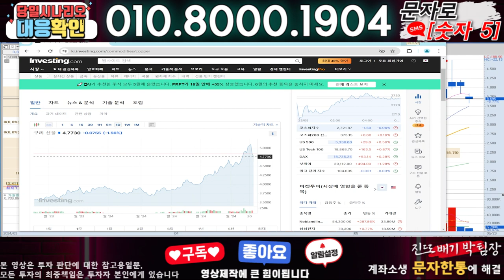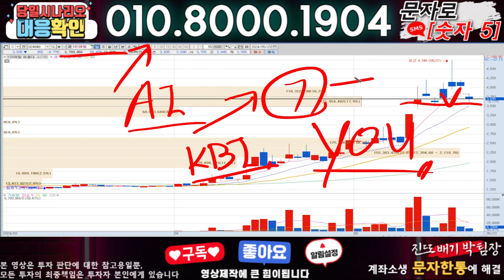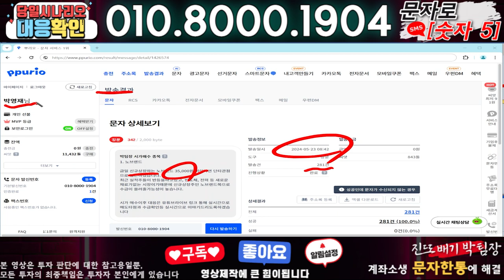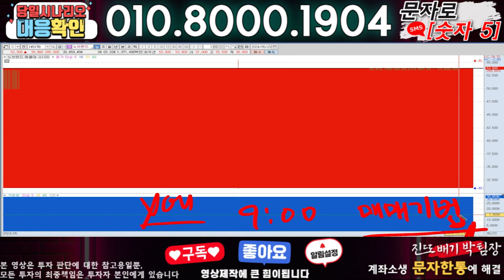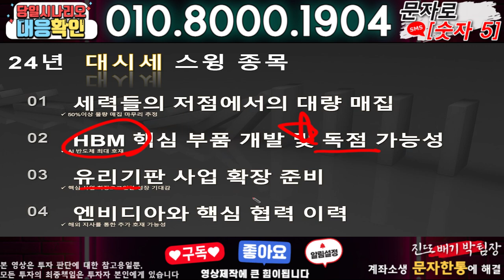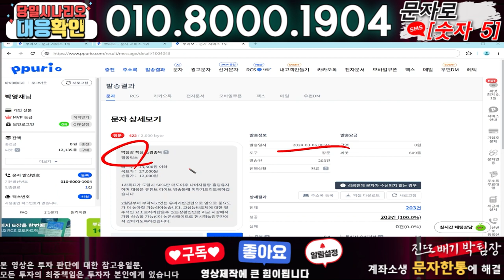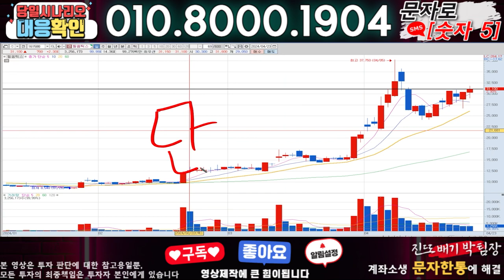KBI메탈 ) 3분전 기습속보-공식입장발표!! 무슨일인가?